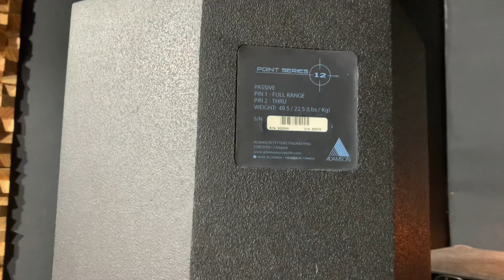Bán rẻ tất cả loa ADAMSON mua càng nhiều giá càng rẻ lỗ em cũng bán